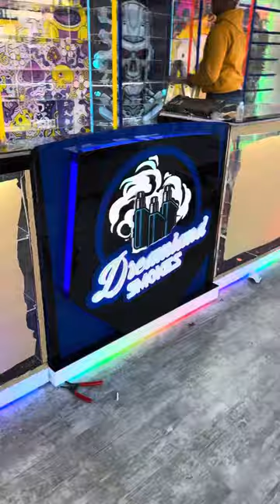Smoke shop showcase, Acrylic stands, Display Cabinet, Plastic showcase